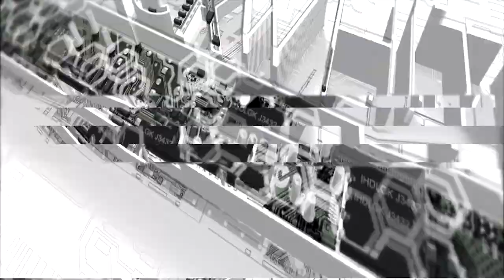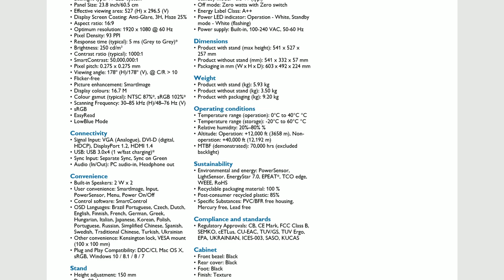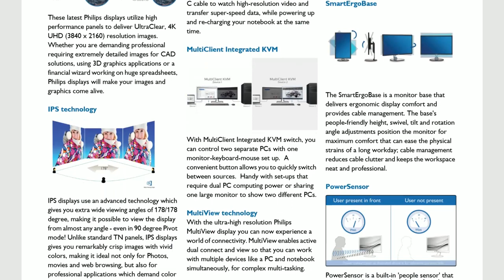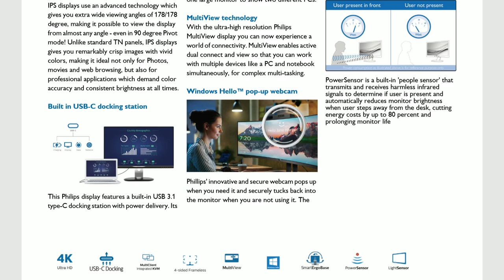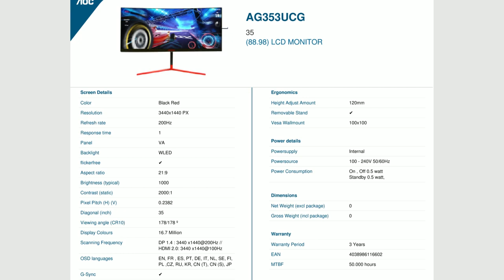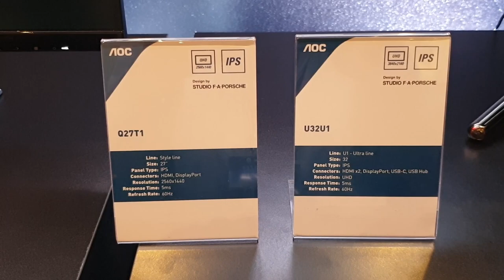Madryt - Konferencja Philips / AOC - Black zamiast oglądać monitory driftuje.